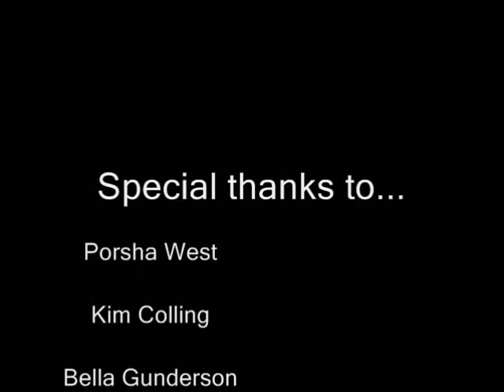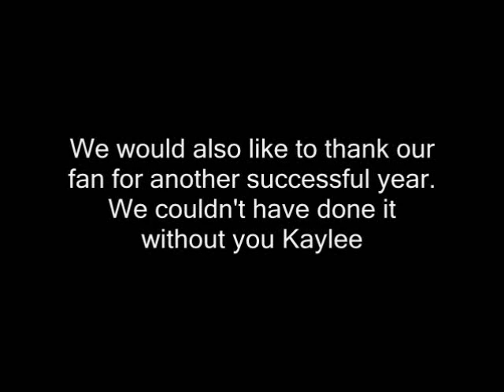Fort Macleod Hockey Highlight Video (3/3)